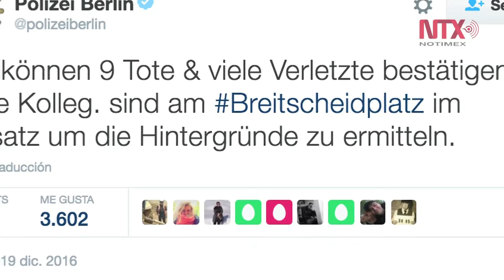Mueren al menos nueve personas en atentado en Berlín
Al menos nueve muertos y unos 50 heridos es el saldo de un incidente que ya se considera un ataque terrorista cometido por una persona que con un camión destruyó varios puestos de un mercado navideño en el centro de Berlín, informó la Policía